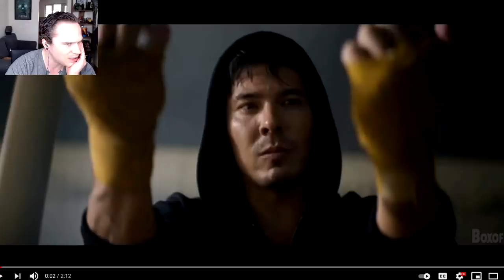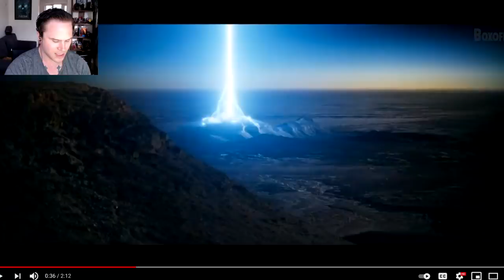Mortal Kombat SCORPION Trailer 2 & NEW Footage Of Reptile Kabal & More!